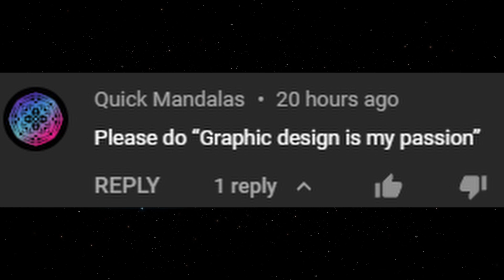How To Say (Graphic design is my passion) In Spanish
How to say graphic design is my passion in spanish. This is a six word phrase. El diseno grafico es mi pasion.